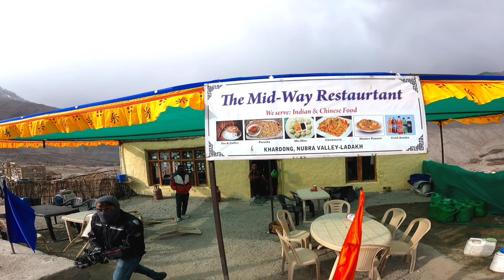Beauty Of LADAKH | Amazing Landscapes of Nubra Valley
Beauty Of LADAKH | Amazing Landscapes of Nubra Valley DON'T miss It

khardungla pass to Nubra Valley

I hope U Liked This Vlog

Things I used In This Vlog :-

Bike - Ns200

Mic -3.5mmgopro mic adopter ,Moano mic

Mobile - Realme 9pro+

Helmet - Axor

Riding jacket - bbg navigator

Edit - VN edit

Locations - Khardungla pass to Nubra Valley